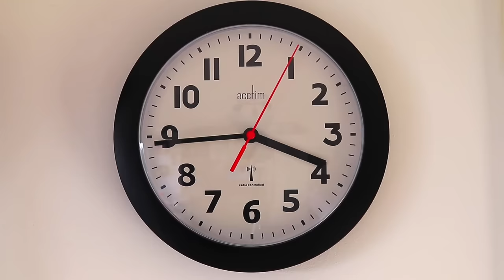How I Survived Mr. Beast's Minecraft Challenge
Today I'll show you How I Survived Mr. Beast's Minecraft Challenge by using my anarchy survival skills to build a civilization for him in under 24 hours. But little did I know, I was going to be at a MAJOR disadvantage.

This was a super fun Minecraft challenge, I never thought having 24 hours to build a civilization in the ocean would be so challenging.